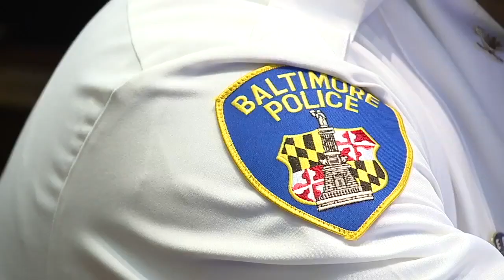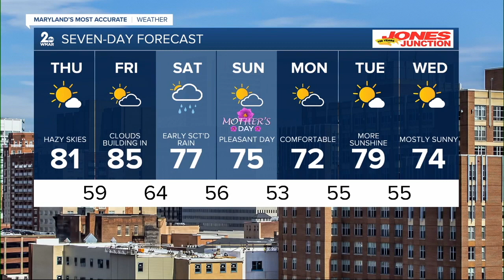WMAR 2 News Baltimore Latest Headlines | May 11, 12pm